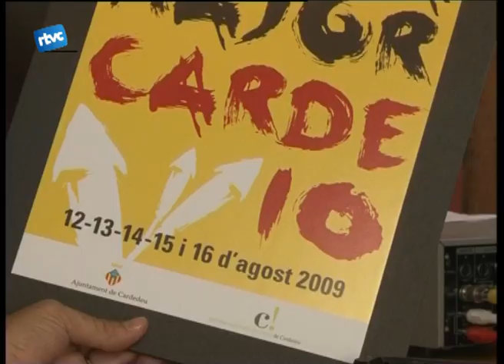Es triarà el dissenyador, no el disseny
El Cartell de Festa Major dona imatge als quatre dies de festa més esperats al poble. Un fet tant important no podia ser, sinó, motiu de polèmica entre la Llista de Correu de Cardedeu. Bé, el cartell en sí, no és problema. Més aviat, el seu procés de selecció.